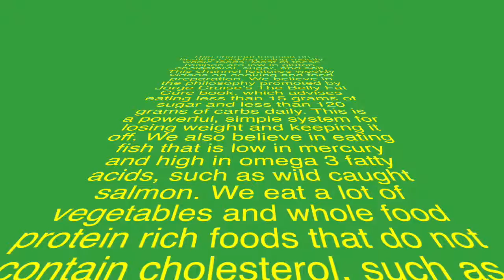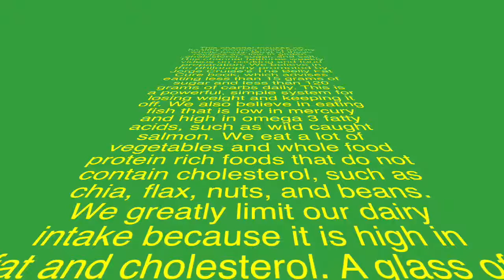MegaPeaceLoveJoy channel trailer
Buy our ebook
"Healthy, Delicious Recipes: Home Cooked Meals Low in Cholesterol, Gluten, Salt, and Sugar"

This channel focuses on healthy cooking using mostly whole foods. Most of these recipes are low in gluten, cholesterol, sugar, and salt. This channel features weekly videos on cooking and food preparation. We believe in the philosophy promoted by Jorge Cruise's The Belly Fat Cure book, which advises eating less than 15 grams of sugar and less than 120 grams of carbs daily. This is a powerful, simple system for losing weight and keeping it off. We also believe in eating fish that is low in mercury and high in omega 3 fatty acids, such as wild caught salmon. We eat a lot of vegetables and whole food protein rich foods that do not contain cholesterol, such as chia, flax, nuts, and beans. We greatly limit our dairy intake because it is high in fat and cholesterol. A glass of milk is very high in sugar (12 grams of sugar for every 8 ounces of milk) even if it is fat free. We use distilled water for cooking and drinking as advised by Patricia Bragg. We limit our fruit intake and consider fruit desserts.
-MegaPeaceLoveJoy